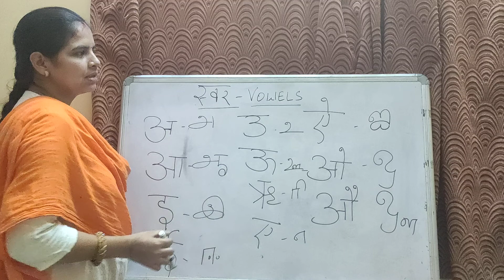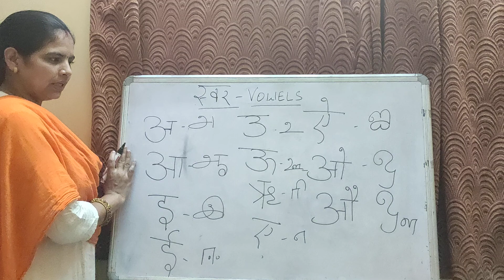Learn Hindi through Tamil - स्वर Swar ( Vowels) - TAMIL VERSION